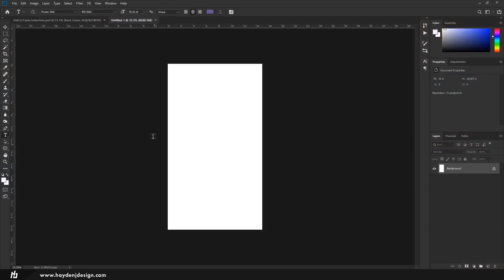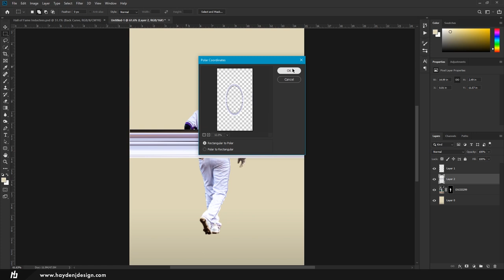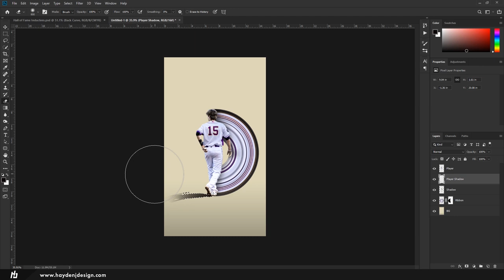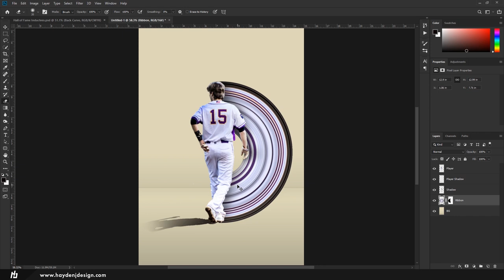Ribbon Sports Wallpaper - Wallpaper Design | Adobe Photoshop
HaydenjDesigns - Graphic Designer and Gamer Developer

🔹Other Links
-Behance: haydenjdesign

🔹Intro- Martin Solveig & The Cataracs - Hey Now (feat. Kyle) (Pierce Fulton Remix)